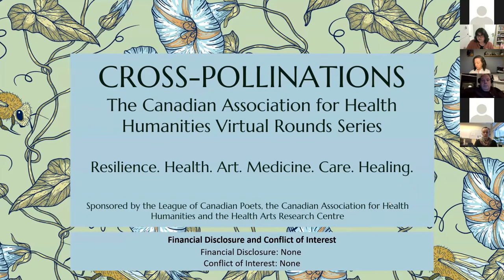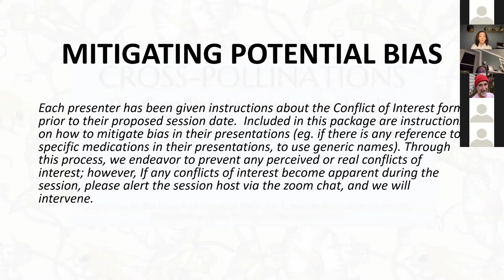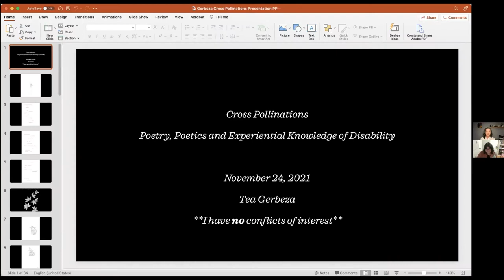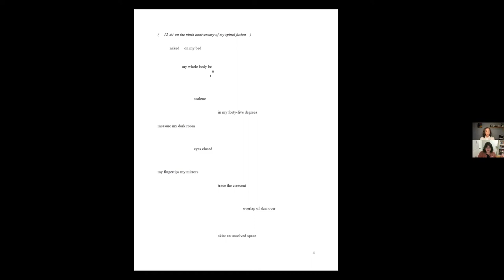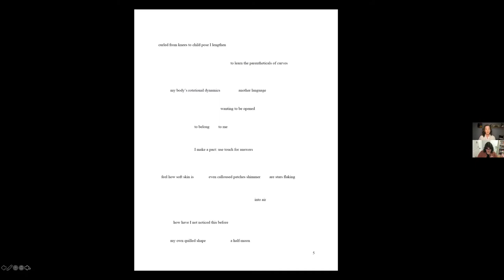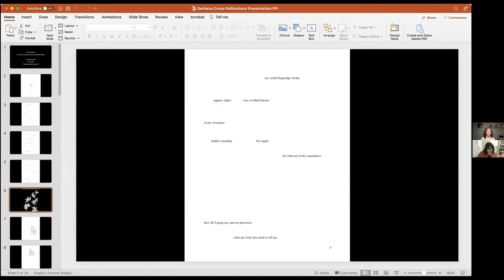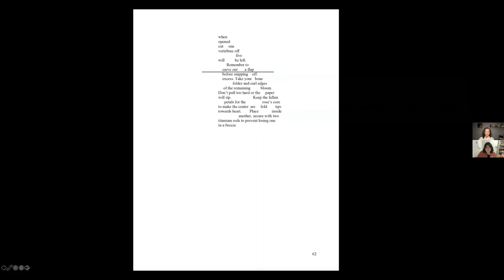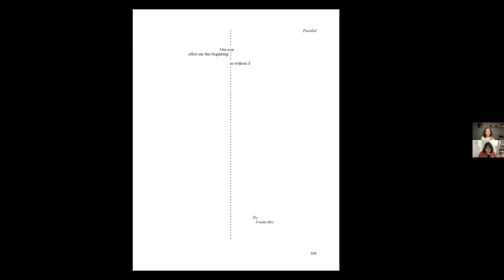Tea Gerbeza and Emilia Nielsen in conversation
Poetry, Poetics and Experiential Knowledge of Disability
with Emilia Nielsen and Tea Gerbeza

In this conversational exchange, poet and professor Emilia Nielsen and poet and multimedia artist Tea Gerbeza explore the many ways disability shows up in life, art, and writing. Reflecting on the impetus for their own critical and creative work in disability studies and crip theory as well as the many questions that remain unanswered where the representation and reality of disability is concerned, Nielsen and Gerbeza urge for a rethinking of disability poetry so that it might include fierce love, pleasure and even joy all while unpacking ableism and ableist common sense logics. Here, the poetry and poetics of disability aspire to be as disruptive and unruly as the bodies and minds from which the work emerges.

The Canadian Association for Health Humanities and the League of Canadian Poets are partnering to deliver a series of monthly rounds focused on health, arts and humanities. These live sessions will feature both artists and professionals in the Health Humanities field for a multi-faceted conversation about topics related to healthcare, art, healing, and humanities.

In this ground-breaking new series, health humanities and poetry come together under the same scope, combining artistic expression with health practice and research. The conversations of Cross-Pollinations will illuminate new and emerging insights and perspectives on healthcare opportunities and challenges, healthcare approaches and advances, as well as build bridges of connection between health professionals, humanities and the arts.